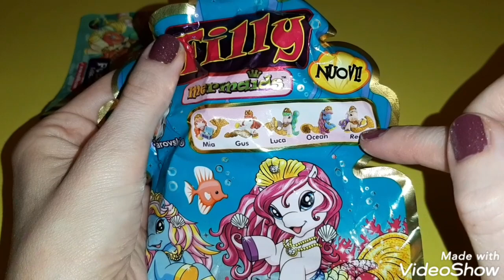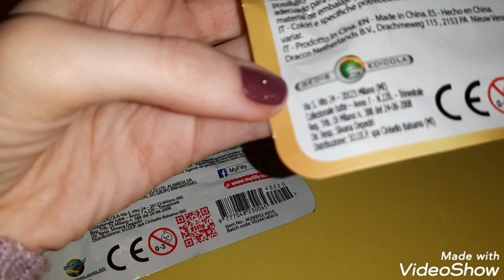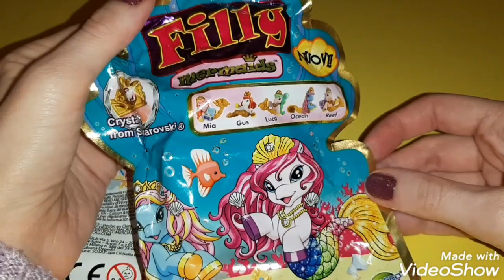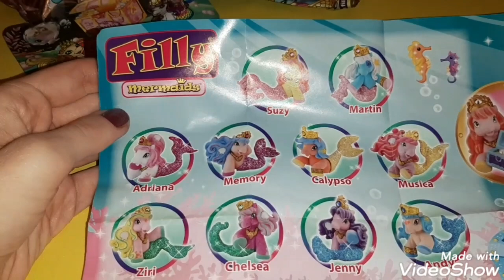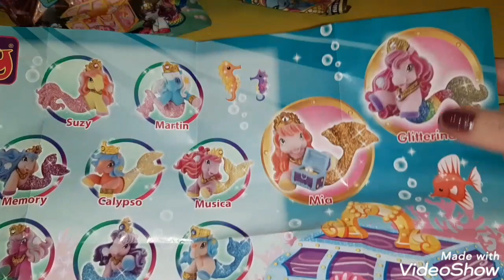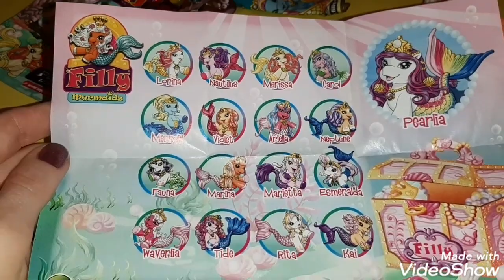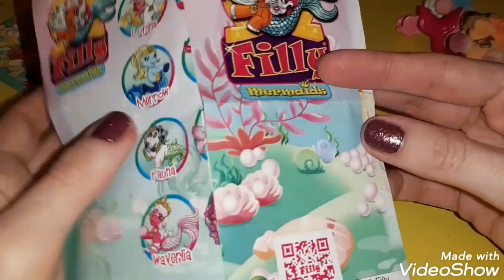Unboxing Filly Mermaid!!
Oggi apriamo insieme due Blindbag molto carine... Filly Mermaid!
I nostri famosi cavallini hanno messo la coda da sirena!!
Sono veramente belli!!